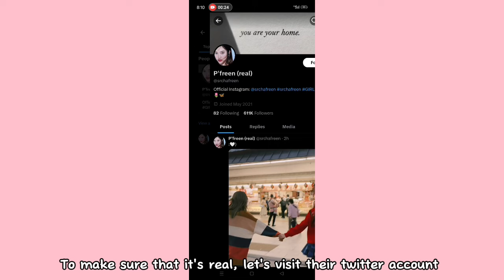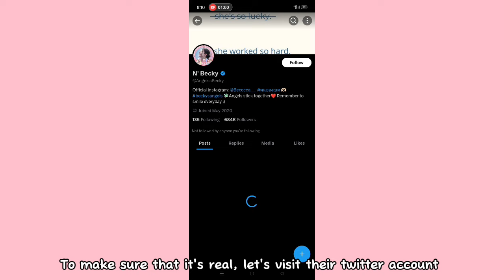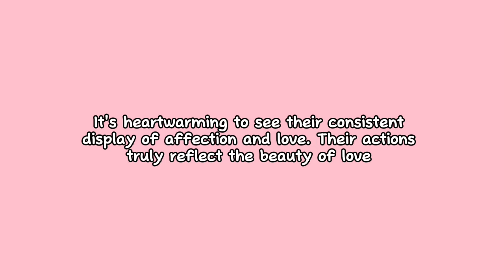(Freenbecky) Surprised their fans by their twitter update! Same Caption! Celebrating Valentines day